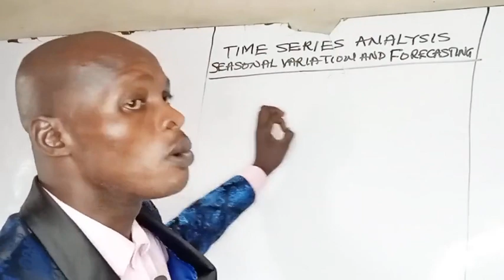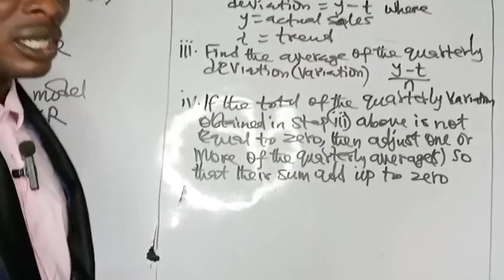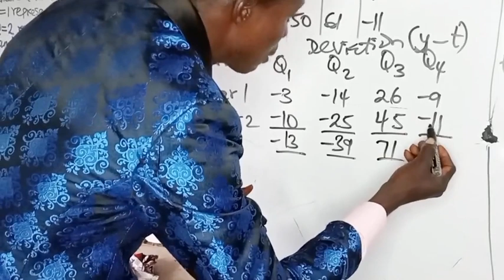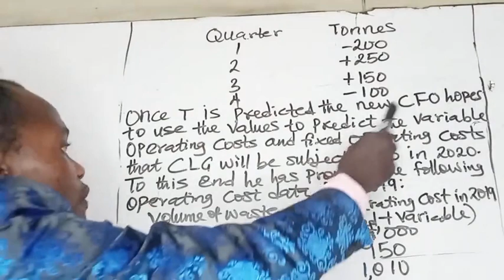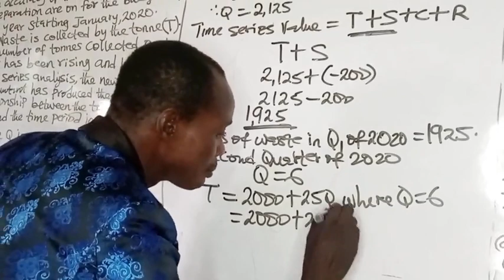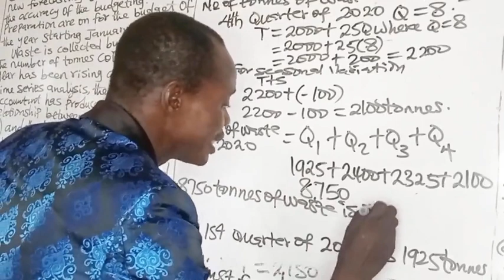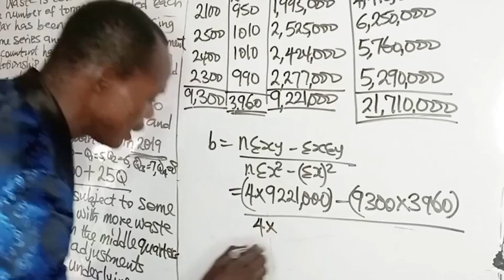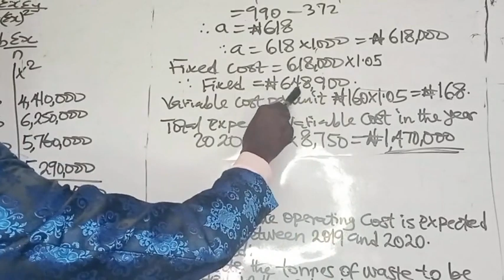Time Series Analysis (Seasonal Variation) Statistics/Quantitative Analysis / Performance Management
This video explains the seasonal variation in time Series analysis for statistics, ATS quantitative analysis, performance management, mathematics. The video is useful for professional students, undergraduate and post graduate studies.
Performance Management
Quantitative Analysis/Statistics/Mathematics
Public Sector Accounting and Finance
Taxation/advanced taxation
Financial Reporting
Corporate Reporting/strategic business reporting
Financial Accounting
Management Accounting